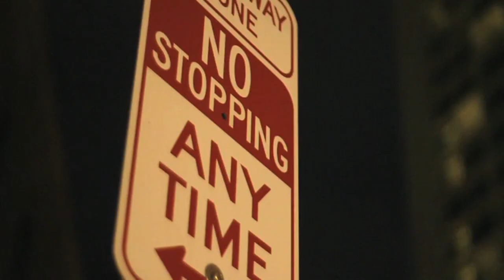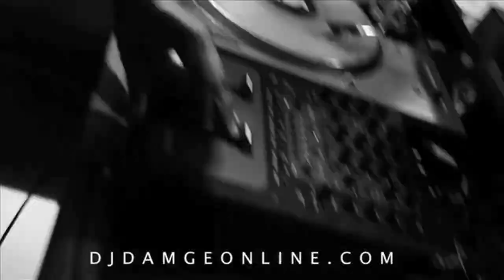DJ DAMAGE PRODUCER SPOTLIGHT EP.2 W/ DJ RAY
100.3 The Beat own THE YOUNGEST BOSS DJ DAMAGE TAKING OVER YOUTUBE AND BRINGING YOU BEHIND THE SCENES OF WHAT IT TAKES TO BE A RADIO DJ AND THE JOURNEY ON HIS WAY TO THE TOP... THE PRODUCER SPOT LIGHT IS TO SHINE LIGHT ON YOUNG CLUB PRODUCERS AND SECOND UP IS PHILLY'S OWN :DJ RAY MAKE SURE YOU FOLLOW @DJFNDAMAGE @DJRAY215 @SAMMYTARANTINO